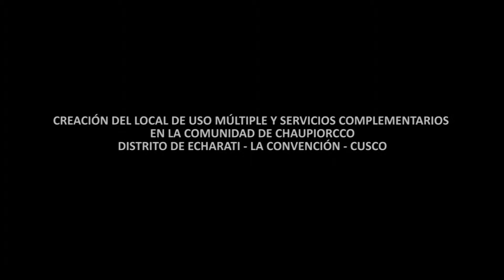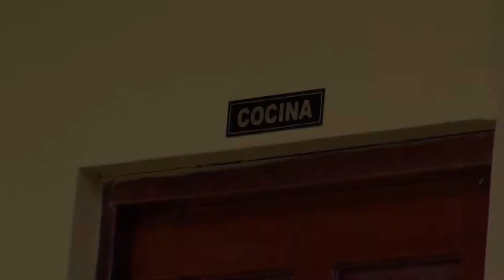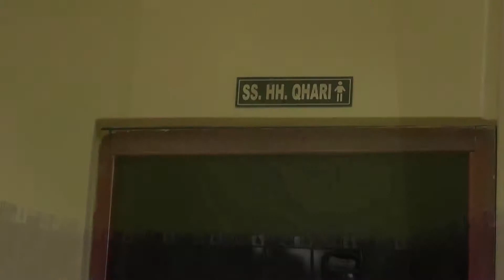Local de uso multiple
Presentacion del Local de uso multiple y servicos complementarios en la comunidad de Chaupiorcco dsitrito Echarati - La Convención